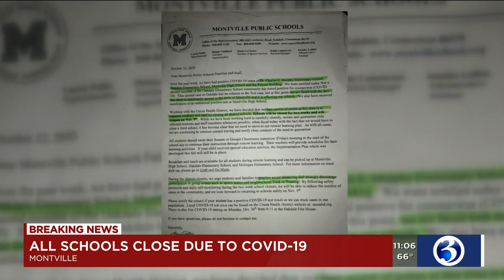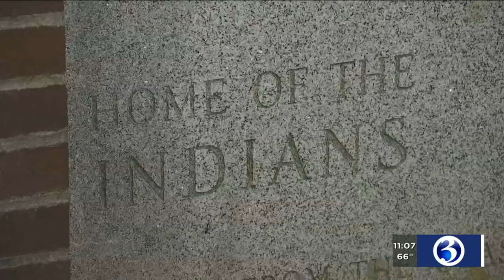VIDEO: All Montville Public Schools moving to remote learning for two weeks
Montville Public Schools announced that all schools in the district will move to remote learning for two weeks.